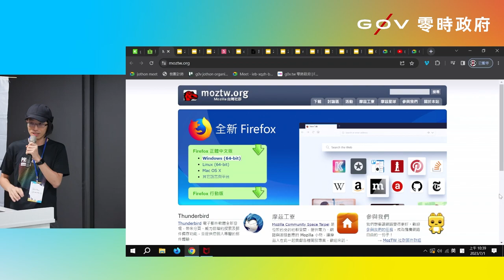g0v tw hackath56n — 提案 — moztw.org - GA 大限到了！！快來升級 GA4 _ Irvin